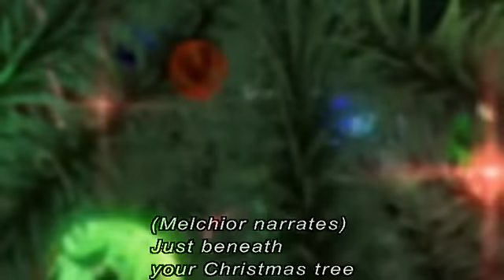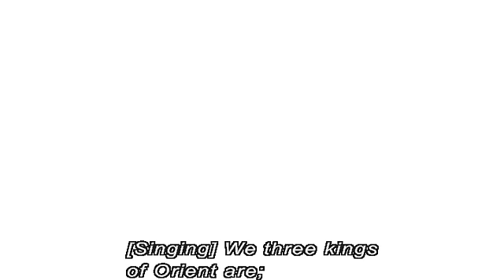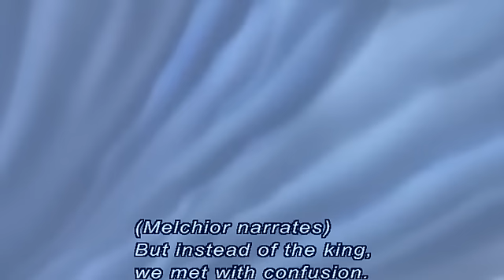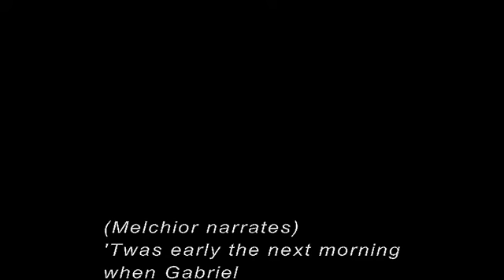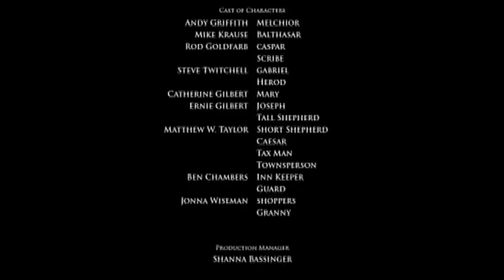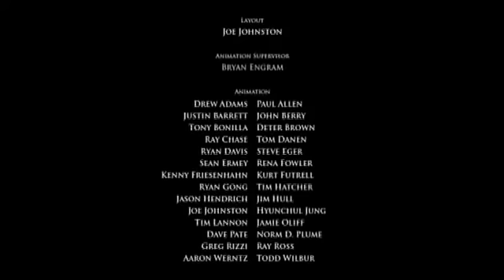The Very First Noel (2006)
The Story of the Three Wise Men